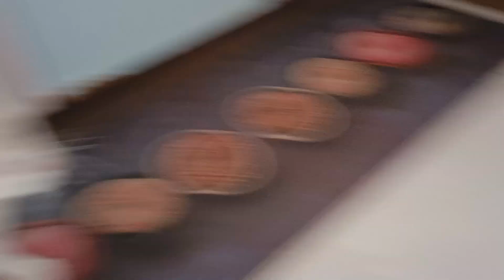met precious my cat want to see more about I'll make more shots about her